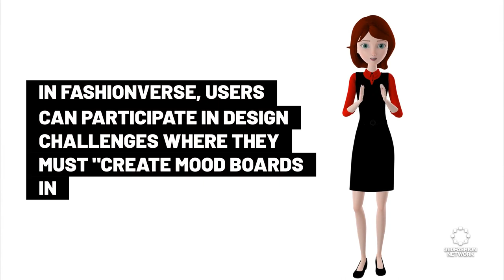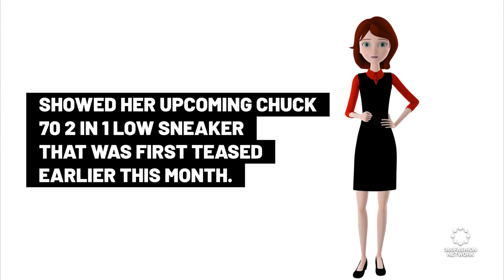Samsung's Galaxy Smart Ring pioneering health tech, Apple's Vision Pro VR headset and more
◾AI fashion
◾Metaverse
◾VR
◾Wereable
◾ & more!

360Fashion Network is one of the oldest fashion technology communities and companies. You can know more about 360Fashion Network

360Fashion Network was founded by Anina Net, a fashion model with a passion for technology.